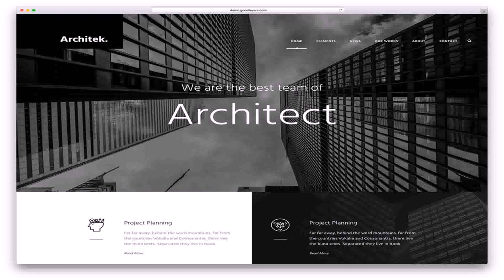Best Architecture Offices In Dubai (see description)